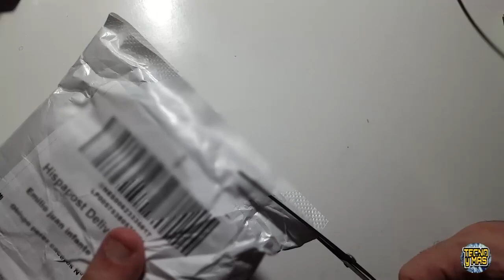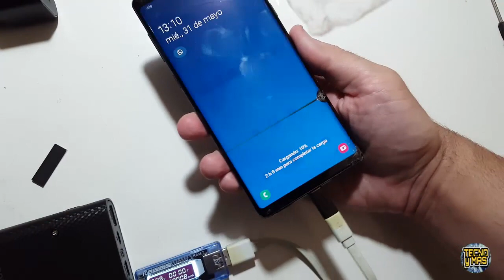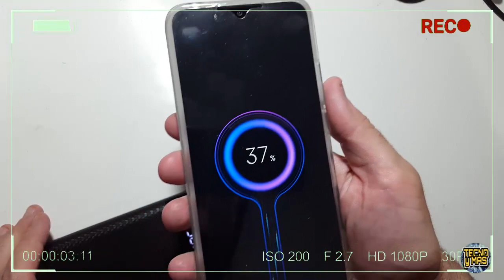¡¡ Crea tu propia power bank con indicador de carga, con baterías 18.650 !!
En esta ocasión te enseño una carcasa con indicador de carga para cuatro baterías 18.650 y te explico lo fácil que es construir tu propia Power bank o batería externa gracias a este tipo de carcasas...